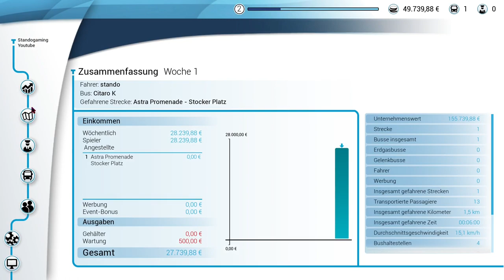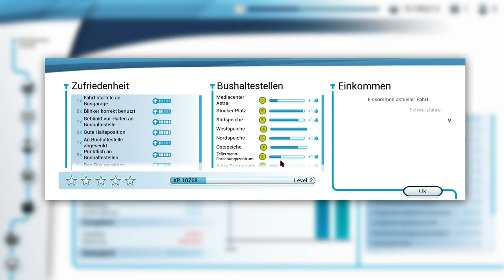Ich fahre ein bisschen gefährlich im Bus Simulator 18 #1 | [Bus Simulator 18][HD][Deutsch]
➥Heute spielen wir Bus Simulator 18

➖ Werbung ➖

➖ Spiel  ➖
► Das Spiel was ich im Video Spiele!

➖ Mein equipment ➖

➖ Hashtags➖